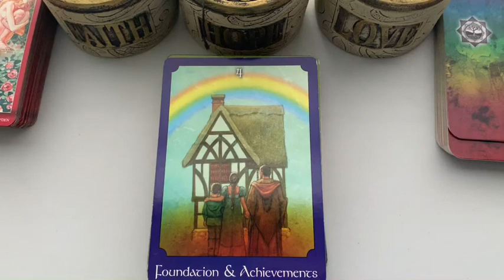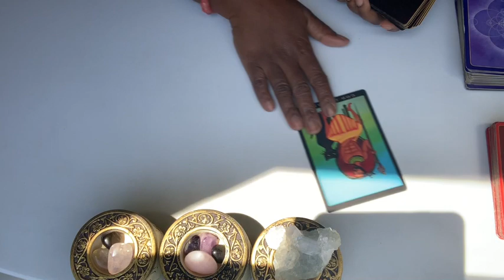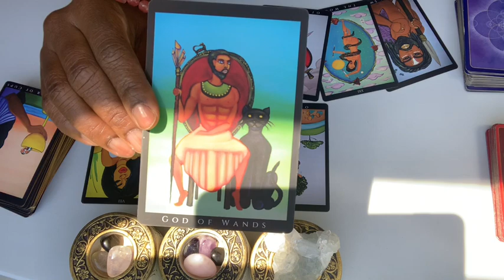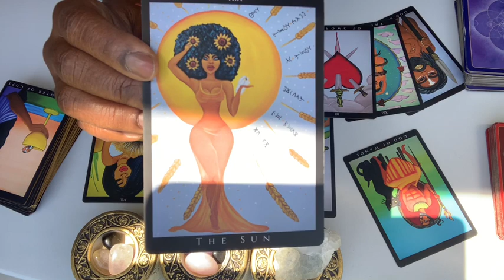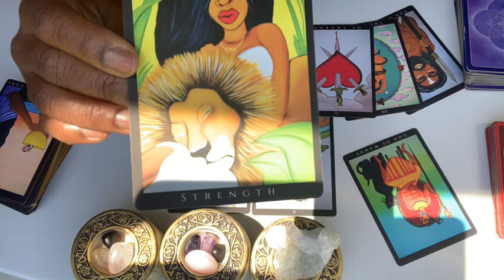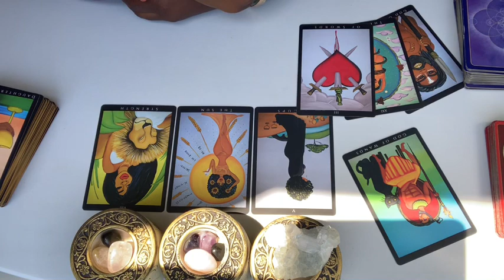Tuesday, June 16 message YOUR HEART WAS BROKEN BY A PERSON WHO IS ENDING THINGS WITH YOU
Love Conjure 💕
Magic oils abs fixed candles 🕯

👋🏽  question emails are answered in 45-60 minutes $11.11
OR 5 Questions any topics $50.00
 USDollars

Welcome back!
39.99 send questions and birthdays